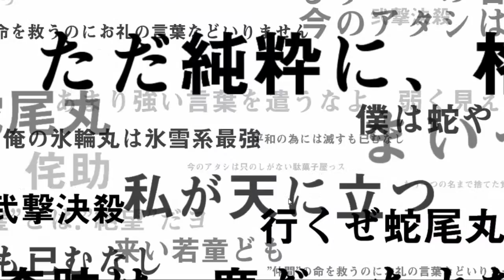Bleach Brave Souls Summon x10 (Android/iOS) Gameplay Part 10